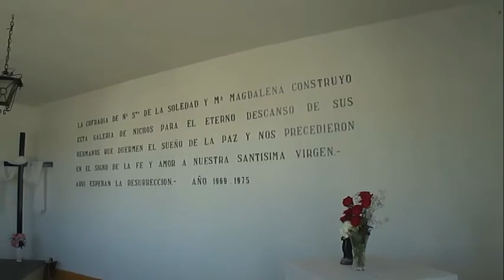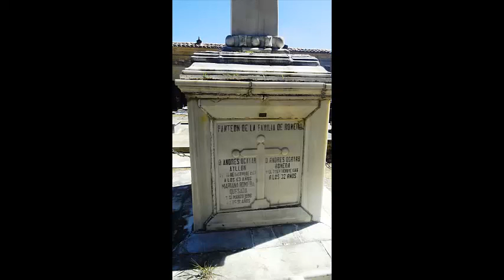San Ginés 25 3 16